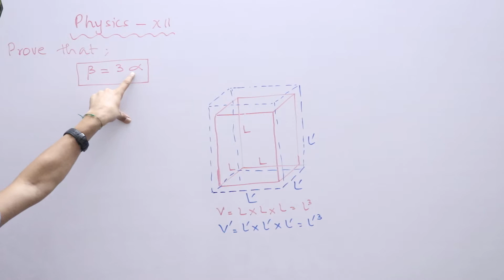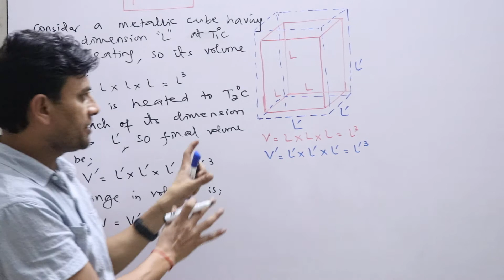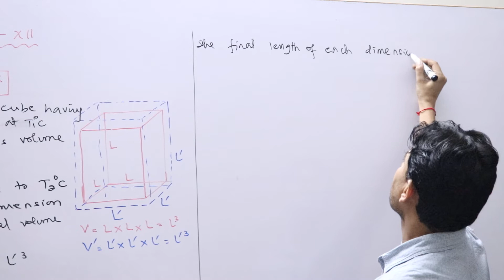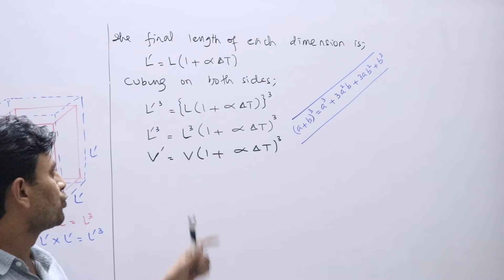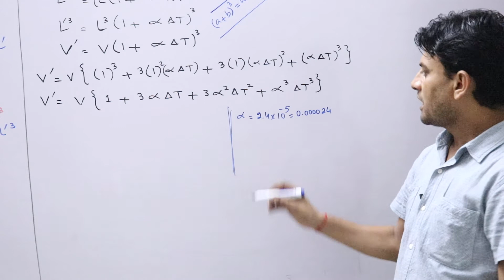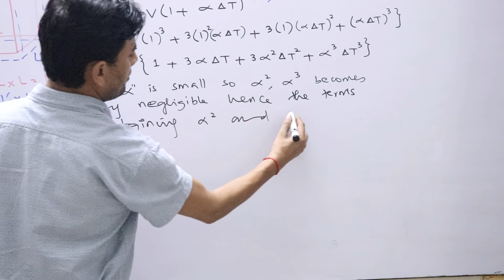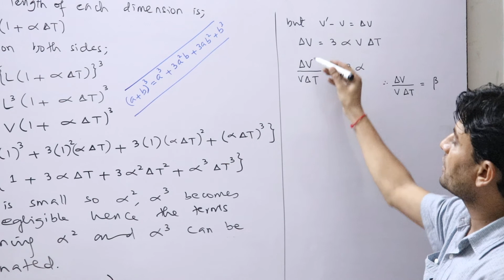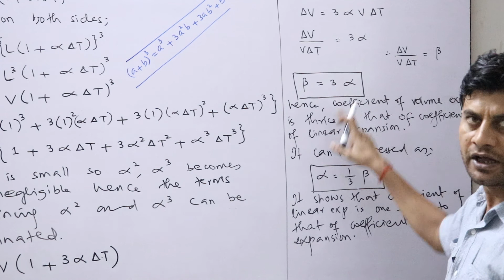Beta is equal to 3 alpha